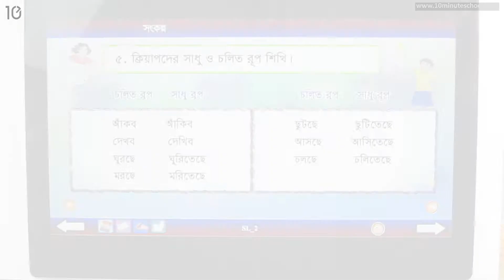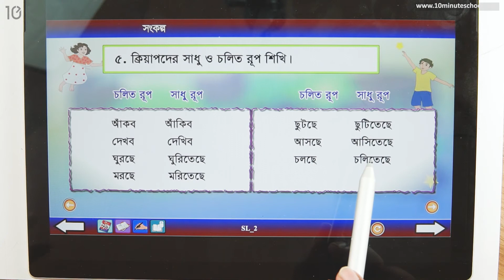২৪১। ক্রিয়াপদের সাধু ও চলিত রূপ [Class 5]